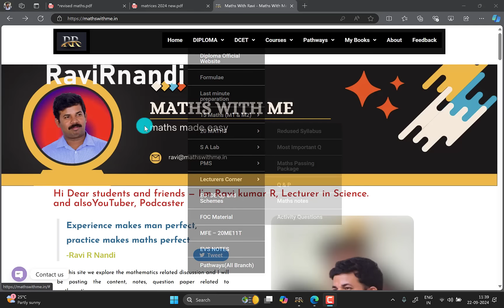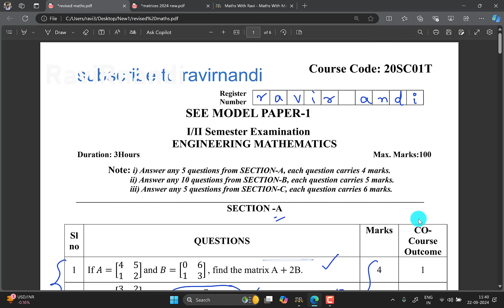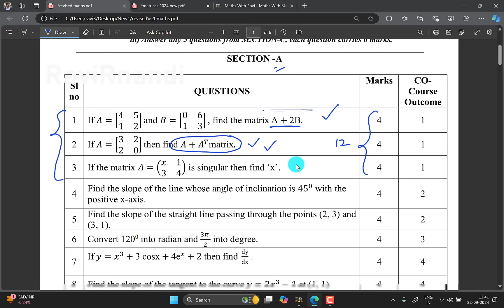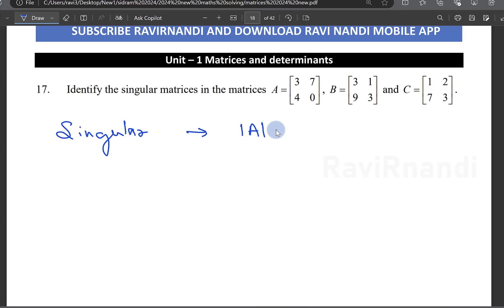02 || Determinants & singular matrices || 39 marks || Diploma Maths 2024 Reduced Syllabus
📱 Join RAVIRNANDI WhatsApp Group:
Join RAVIRNANDI WhatsApp group to get free study materials and stay updated.

Welcome to our special Karnataka Diploma 2024 Maths Passing Package! 🎉 In this video, Ravi R Nandi will guide you through the ultimate study plan to score 78 marks by focusing on just two chapters. 📚

Expert guidance by Ravi R Nandi
Simplified explanations of key concepts
Tips and tricks to maximize your score
Ideal for last-minute preparation
📝 Chapters Covered:

Don't miss out on this opportunity to excel in your exams with minimal effort.